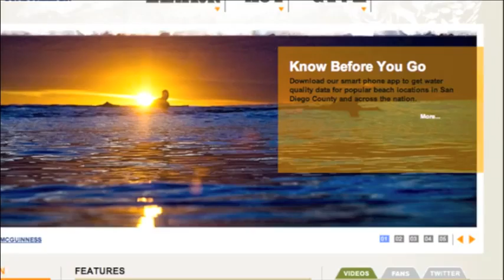3 Con el 33